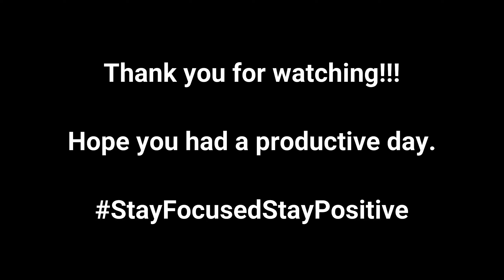Didn't Go Well!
I had a few things I wanted done on the weekend as normal. They all went pretty well until I rushed pouring the oil into the container. I'm glad I caught it on camera but not so happy to have covered the GoPro in oil. The one thing I am hyped about is the magnetic sump plug I use in the Golf. What a great invention...

Many thanks to A:m Instrumental!!!
For the use of the track: Everybody Say